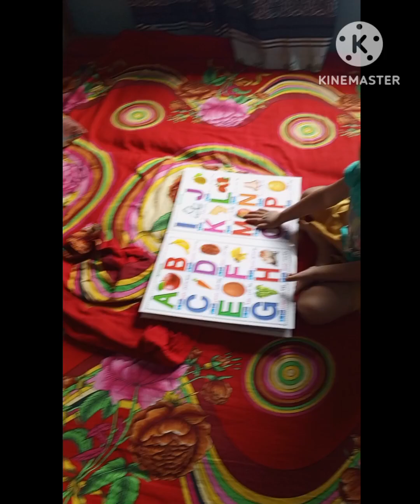খুব কম রান্না বান্না করলাম আজকে।